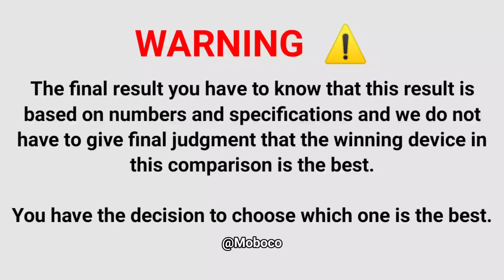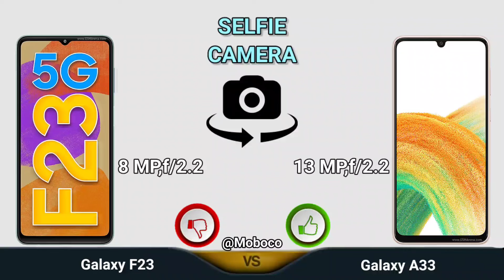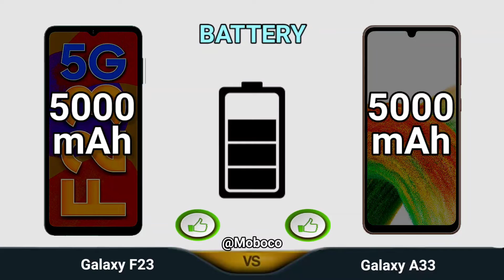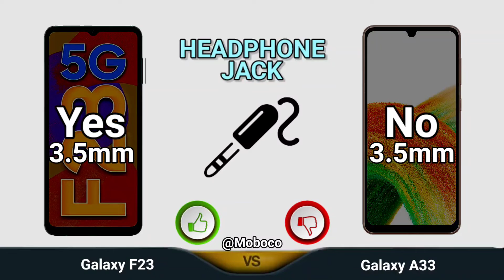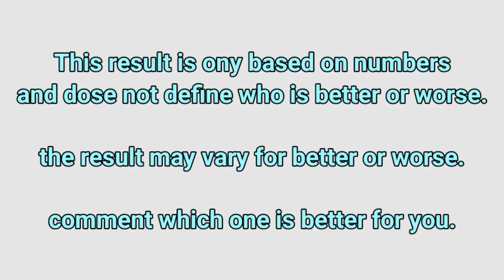Samsung Galaxy F23 vs Samsung Galaxy A33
In This Video We are Comparing Samsung Galaxy M33 vs Samsung Galaxy F23 Which Is Best phone.

Samsung Galaxy F23 5G full specifications
Samsung Galaxy M33 5G full specifications
Samsung Galaxy F23 5G comparison
Samsung Galaxy M33 5G comparison
0:00 - Vs
0:08 - DIMENSIONS
0:43 - DISPLAY
1:58 - CAMERA
2:33 - HARDWARE
3:43 - BATTERY
4:00 - SENSOR
5:01 - PRICE